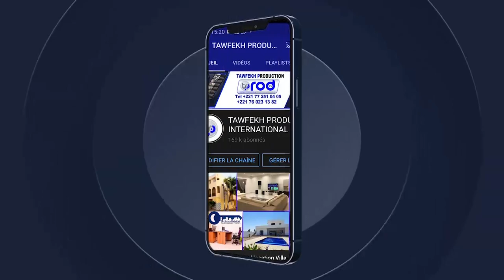Ziar Serigne Cheikh Ndiguel Fall Niaanu Serigne Cheikh Dieumb FALL khalif général des Bayes FALL